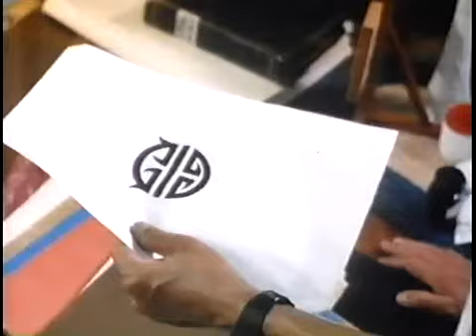Demonstone aka Heartstone aka Deathstone 1989 - 3/10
with:
R. Lee Ermey, Jan-Michael Vincent, Nancy Everhard, Peter Brown, Joonnee Gamboa, Pat Skipper, Eric Hahn, Bert Spoor.
Direct. Andrew Prowse